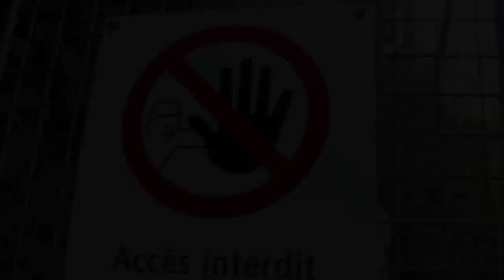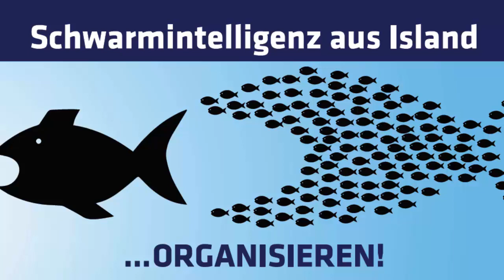einladung zum biken im wallis - langversion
biken in "unberührter natur"
ich bike nicht sportlich, sondern zum genuss. ich habe ein vollgefedertes MTB für gäste, bei bedarf mit kindersitz. wer lust hat, mitzukommen kann sich melden. ich kreiere dann eine tour/abfahrt nach deinen wünschen. da ich schon alle täler besucht habe - vom furka bis zum genfersee - habe ich eine grosse auswahl..

hier sind webcams im wallis.
Pas-de-Maimbré Anzère: Place du village

newsletter markus rüegg geht z.zt. an 12 000 adressen …
mit dem focus auf geopolitik, lichtblicke die motivieren +

hintergrund-informationen..
ich sammle die perlen aus der riesigen informationsut + erleichtere dir den zugang zum wesentlichen. anstatt das system zu bekämpfen, ist es viel effektiver, sich selbständiger und unabhängiger zu machen – innerlich und äusserlich.

der focus liegt auf …
befreiung aus unseren inneren gefängnissen – unser leben selber steuern, ganz bewusst.
raus aus der opferrolle – vertrauen, eigenverantwortung und selbstliebe stärken.
freude und leichtigkeit leben – den himmel auf die erde holen. ich

wage den sprung aus dem hamsterrad! mache dich selbständig um dein herzensprojekt zu realisieren - ich helfe dir dabei.gemeinschaftsprojekte, kreative beziehungen, permakultur, SoLawi, gemüse-abo, neue schule, gesundheitspraxis, start up, transition town, foodcoop, regionale wirtschaftskreisläufe, unabhängige netzwerke. kooperationen mit kmu’s, bauern und genossenschaften – ohne konzerne + banken. lass uns eine neue welt kreieren - richtung licht + liebe.

website und newsletter – anmeldung auf startseite oben rechts:
1. spalte: veranstaltungen
2. spalte: informationen
3. spalte: inserate CHF 20.–/monat

mein angebot:
soziokratische moderation - die meisten projekte scheitern am zwischenmenschlichen
– soziokratie hilft weiter. konstruktive konfliktbewältigung, visualisieren + imaginieren, ich coache dich in die selbständigkeit.